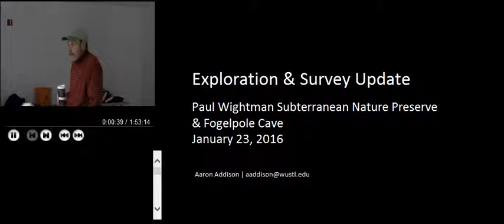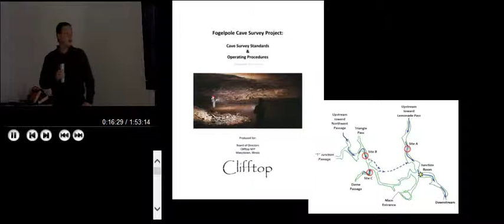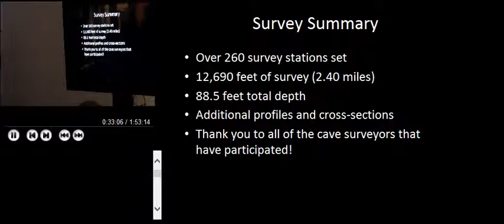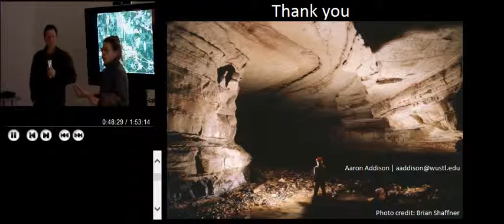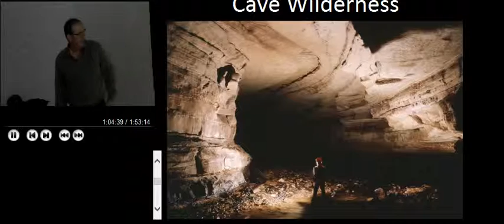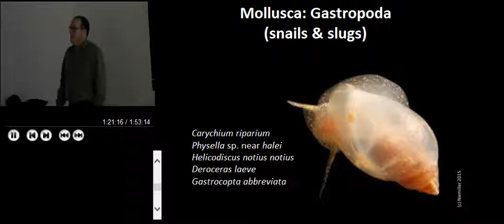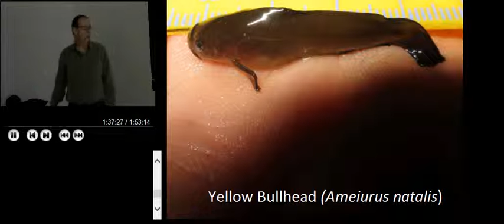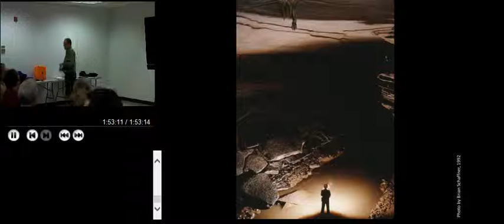2016/01/23 - Fogelpole Cave Biology and Geography by Aaron Addison and Dr. Steve Taylor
Saturday January 23rd, 1-3 pm Seminar: Fogelpole Cave Biology and Geography, Monroe County Annex, 901 Illinois St., Waterloo. Steve Taylor, Illinois Natural History Survey and University of Illinois – Urbana, and Clifftop’s lead science advisor for our Paul Wightman Subterranean Nature Preserve, and Aaron Addison, Washington University, will offer this presentation including a discussion of ongoing research on the Fogelpole Cave system. Cave-dwelling and cave-dependent wildlife includes rare species, some found nowhere else on earth. The entire system is being re-mapped, using modern technologies that will allow GIS layering. Please join us for this informative seminar about subterranean life and the space within the cave system.